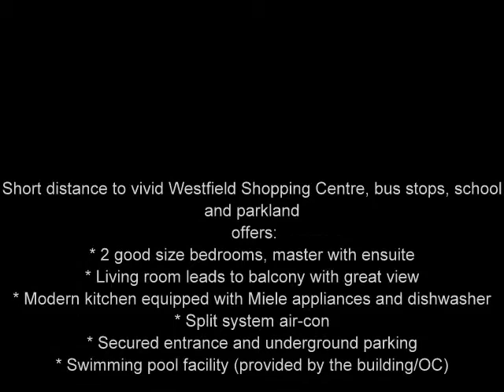203 3 GROSVENOR DONCASTER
Sale by fixed date 26/1/2021 at 6 pm
Short distance to vivid Westfield Shopping Centre, bus stops, school and parkland
 offers:
* 2 good size bedrooms, master with ensuite
* Living room leads to balcony with great view
* Modern kitchen equipped with Miele appliances and dishwasher
* Split system air-con
* Secured entrance and underground parking
* Swimming pool facility (provided by the building/OC)